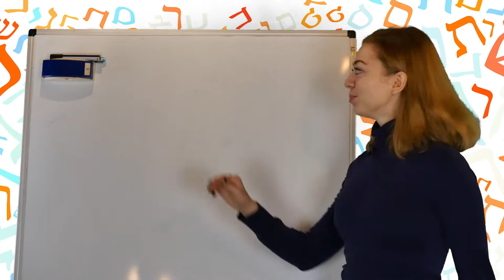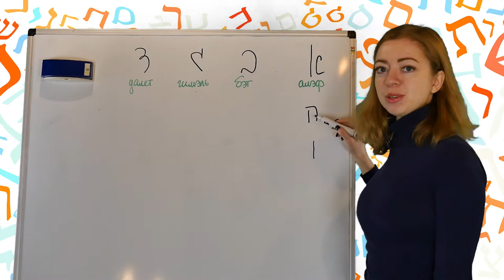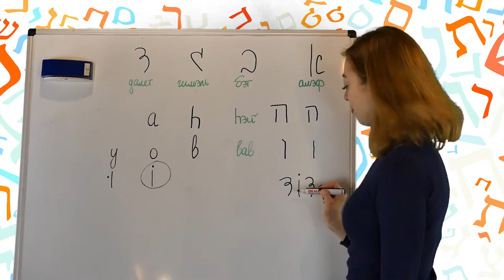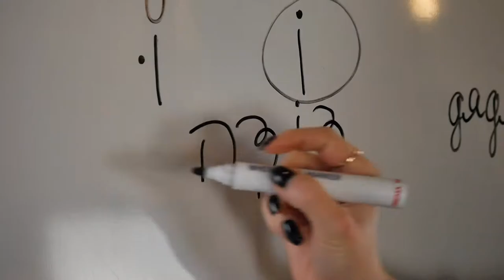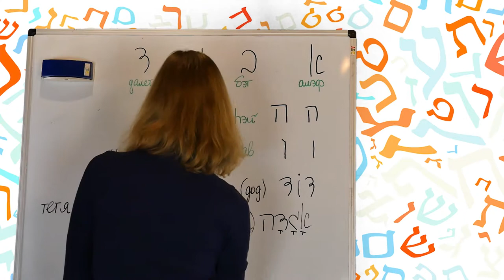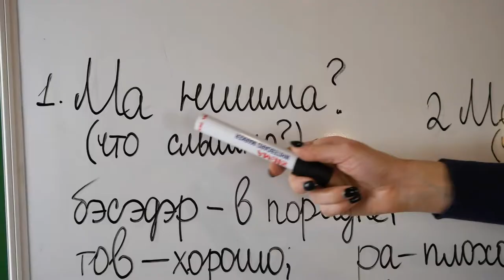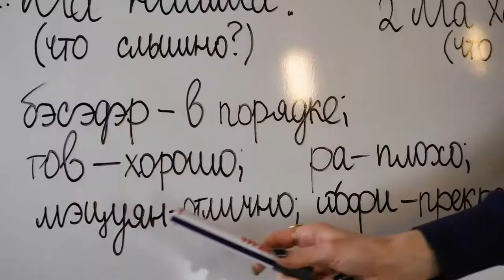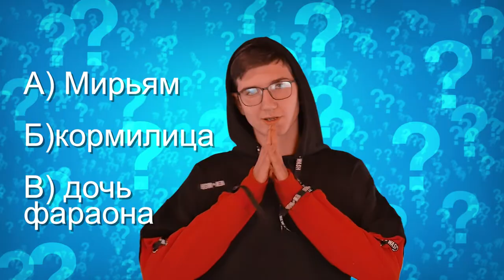22.01.2022 История Моисея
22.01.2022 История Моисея